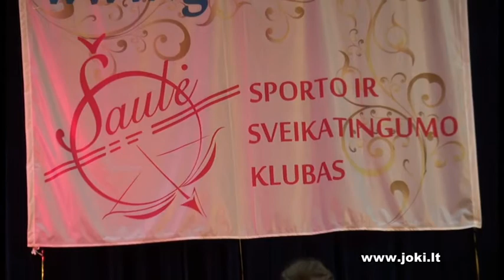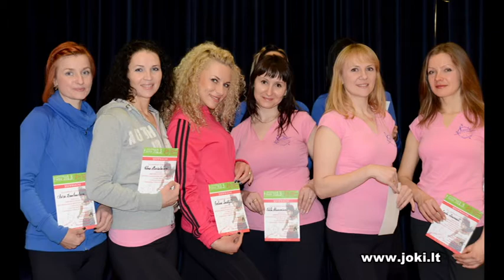SSK"Šaulė-"Aerobikos fiesta 2013"-prezentacinis filmas-fotostudija "Joki"